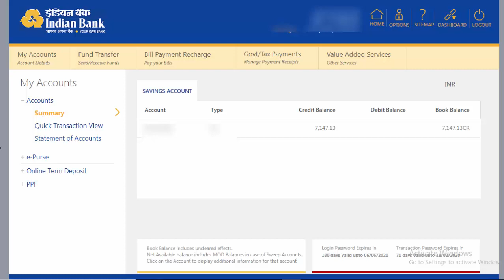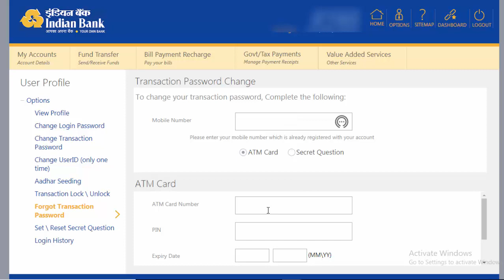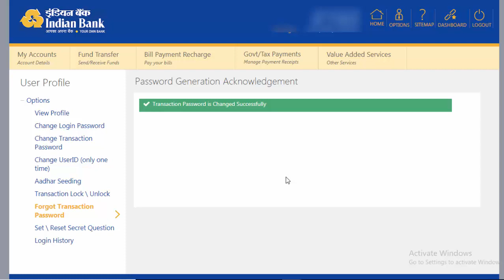How to Reset Indian Bank Transaction Password in Online - Tamil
Indian Bank-ல் Internet Banking சேவையை பயன்படுத்த Login Password மற்றும் Transaction Password  தேவைப்படும். அதில் Transaction Password -யை மறந்துவிட்டால் அதை எப்படி Reset செய்வது என்பதை பற்றி இந்த காணொளியில் காணலாம்.

தொழிலாளர் வருங்கால வைப்பு நிதி, தபால் துறை சேமிப்பு, வங்கி இணைய சேவைகள் இதுபோன்ற இன்னும் பல பயனுள்ள தகவல்களை பற்றி தெரிந்துகொள்ள கீழ்காணும் இணையதளத்தில் பார்க்கவும்.